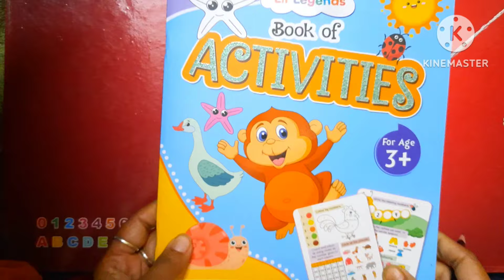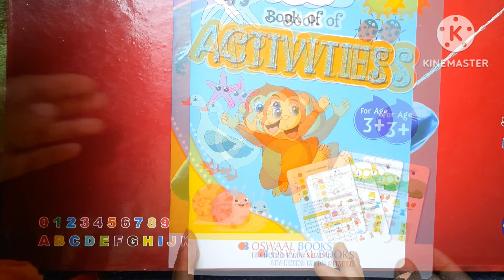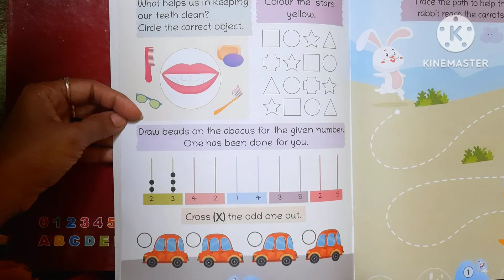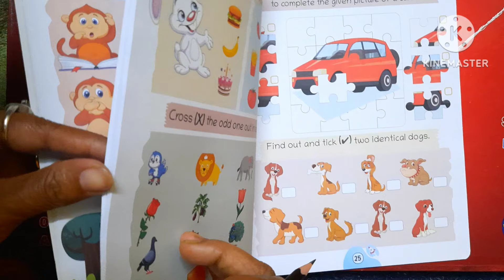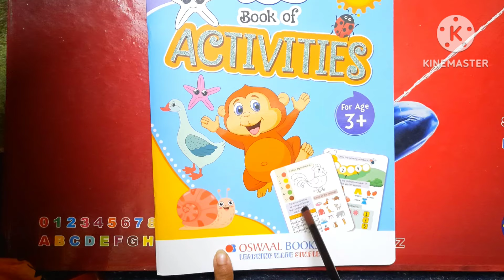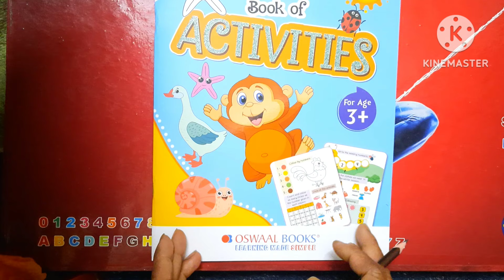Activity Book for Nursery class || Worksheets Ideas for Nursery Class || Book Review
Activity Book for Nursery class || Worksheets Ideas for Nursery Class @MomsMagicalTips

Link Of the Books :